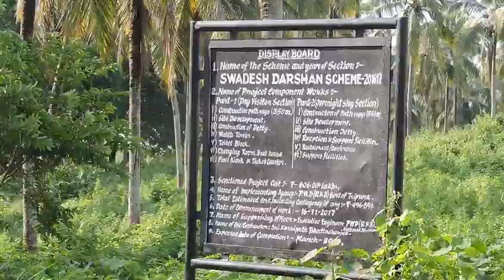Dumboor Lake: the beautiful location of Tripura | Tourist Destination | Gandachera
The beautiful Dumboorlake is situated in beautiful location of Tripura. It is situated in Gandachera of SouthTripura. The distance from Agartala is 120 Km. The area of lake is 41 square km. You can observe the native people of the state from the boat. They are living in the bank of lake or in small islands.

The green forests, 48 islands in & around the lake are main attraction.

NarkelKunja is a middle point of the lake where boat is stayed for sometimes. It is made by Govt. Of Tripura for Tourist.
The lake looks beautiful from this place.

It is really gives you a long lasting experience.
You will really proud (On Tripura) after visited there.
The lake is pride of Tripura & Northeast.

It should be free from any types of contamination, so take it in mind, no any waste discards in the lake.

Thanks!